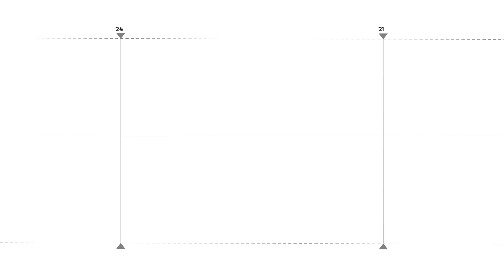Ես չեմ կարողանում լռել, ո՞նց են կարողանում տանը նստած նայել լուսանկարներին․ զոհված զինծառայողի մայր